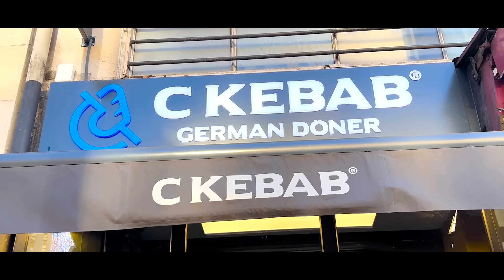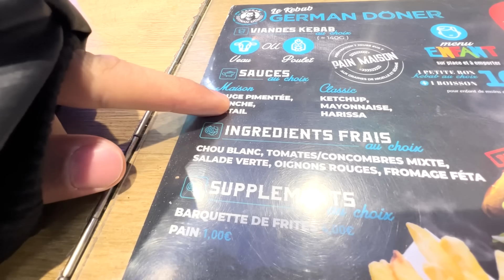WIE SCHMECKT DÖNER IN PARIS?🤔🥙 Döner Test mit Eldos & Kalle🔥🇫🇷